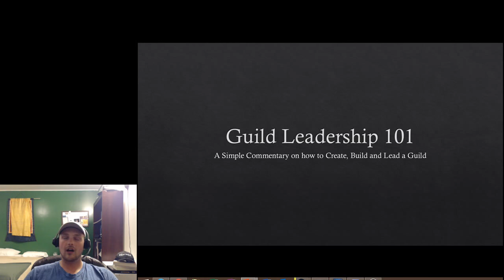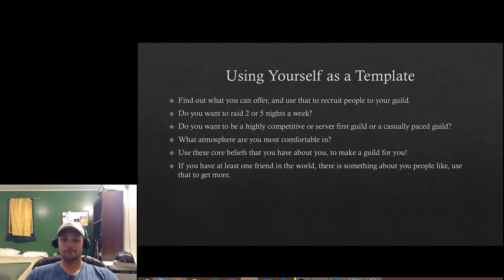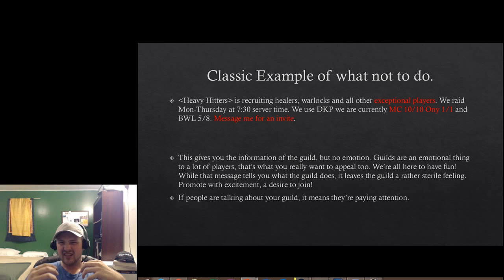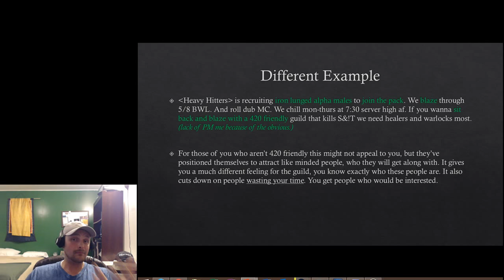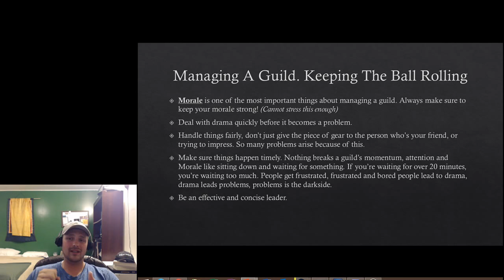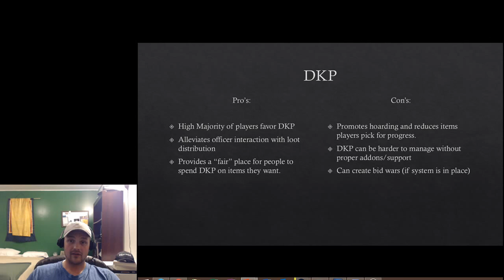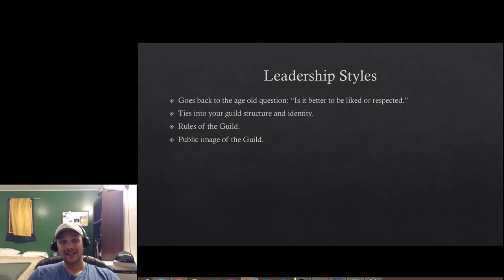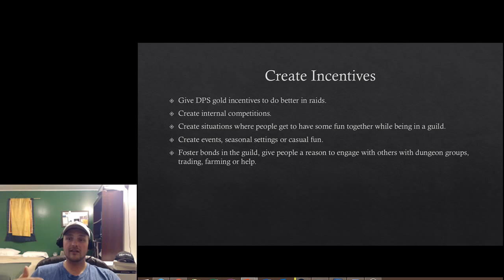Classic WoW Guild leadership 101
Hi guys,

In this video, I break down a very simple 101 for guild leadership.
If you plan to make a guild or be an officer in a guild for the first time I hope it helps.